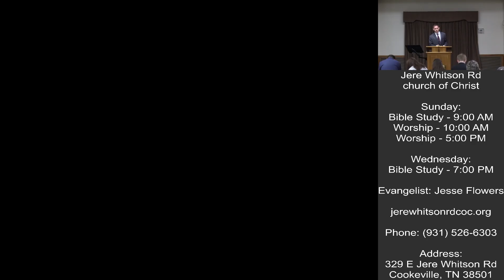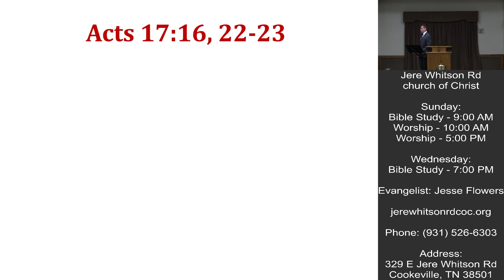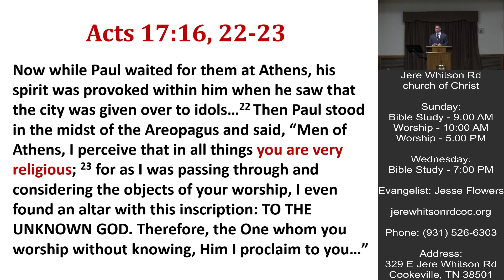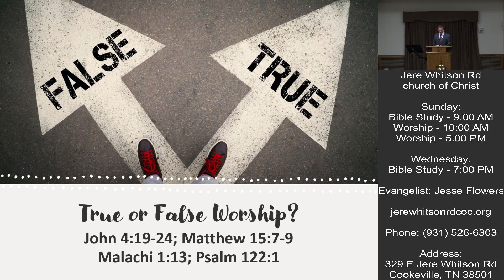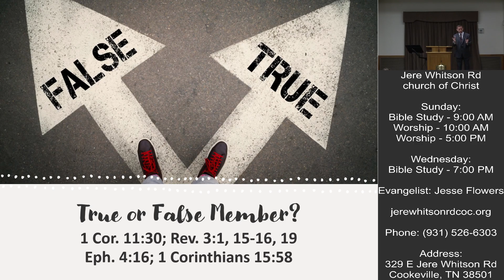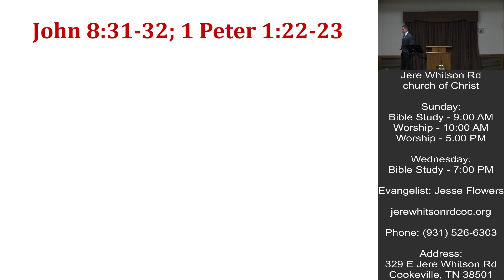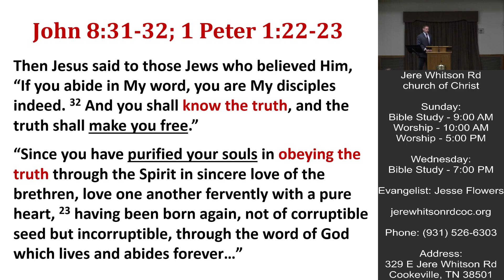A True or False Religion | Jesse Flowers | 5-15-2022 AM Sermon